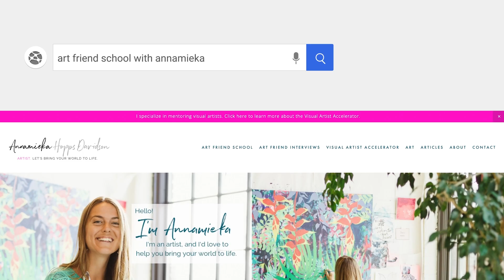Art Friend Show Day 92 » Annamieka and Jeanye Mercer on Creative Flow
In Art Friend Show live stream day 92 of 100, meet Jeanye Mercer an artist based in Dallas, Texas who creates “Art That Loves You Back”.

In this interview with Jeanye, we get to peek at a new series of her work. Jeanye took my mentoring program one year ago and she has been absolutely on fire with making her work and sharing it with the world - so fun to see all that you are creating, Jeanye! We also get to hear about the fabulous artist residency that Jeanye recently went on, at Willowtail Springs in rural Colorado. Having the time to focus solely on her artwork in a gorgeous studio surrounded by nature was a dream and she totally made it come true! Also Jeanye has been creating online classes and her latest is an art class for children called “Flowers that love you back” and if you use discount code FLOWERLOVE you can save a bit at checkout.

Jeanye, thank you for coming on the art friend show and I am so proud for you and your art and I am celebrating you!